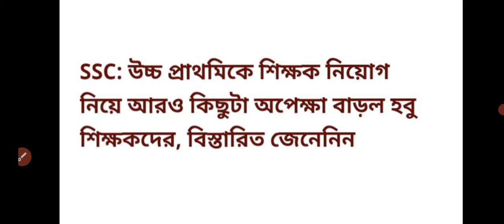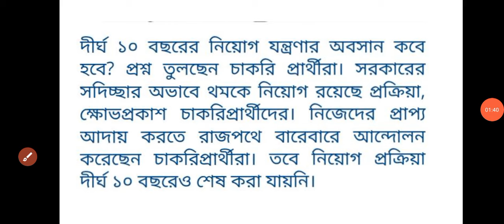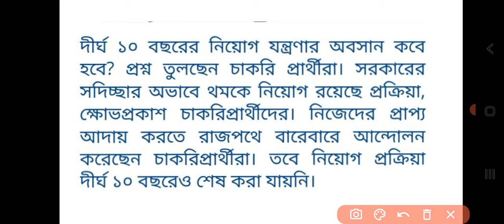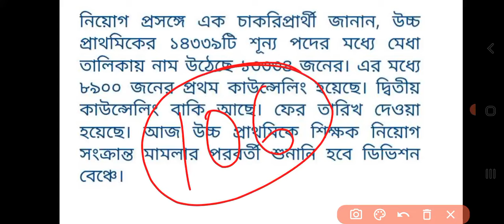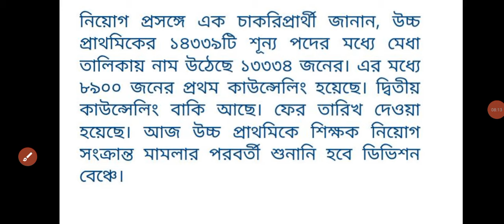Upper Primary Update News| Court Case Update News|রেলওয়ে নিয়োগ ২০২৪| New ssc Update News